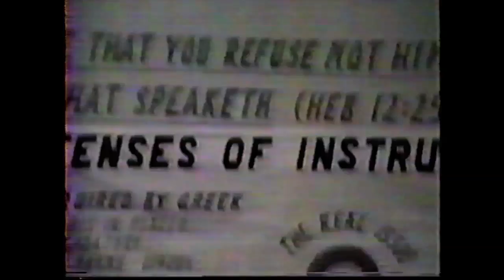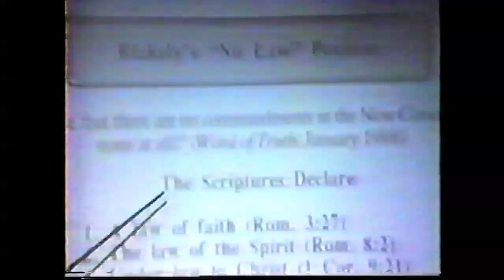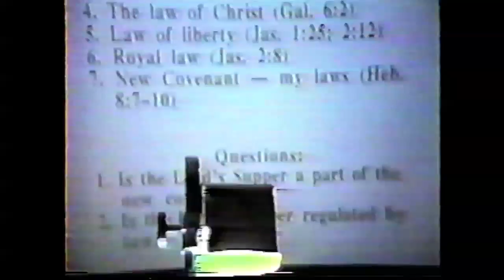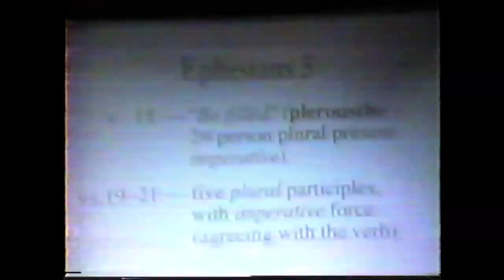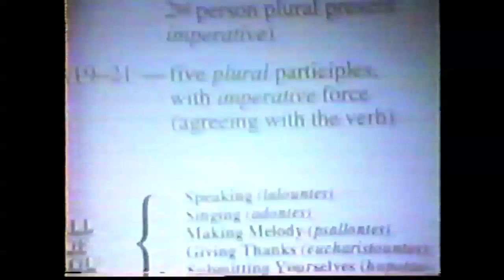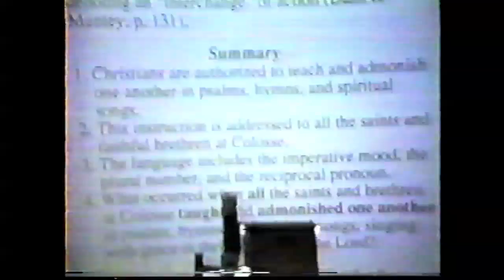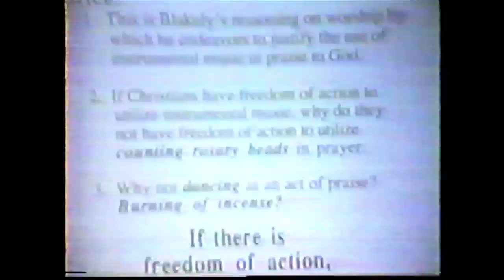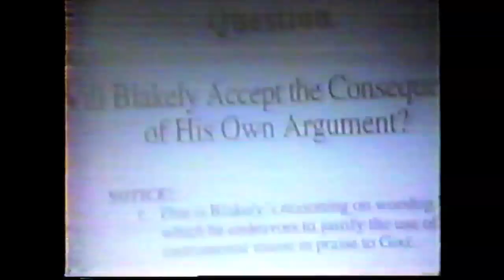Highers/Blakely 1988 Debate - Part4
Given O.Blakely - Preacher, Evangelist, Teacher, -Presently retired after 32 years in management for Lever Brothers Co. (Manager of Systems and Automated Engineering) Studied Computing Technology at Purdue University

Alan E. Highers -Alan is a judge on the Tennessee Court of Appeals. He was appointed to this position on September of 1982 and was elected in August of 1984.